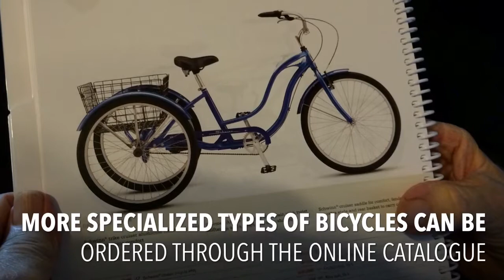Good Bikes - Text Over Quik Ap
Experimenting with text over video on the go for various social media platforms. I am using the quik app for iOS.